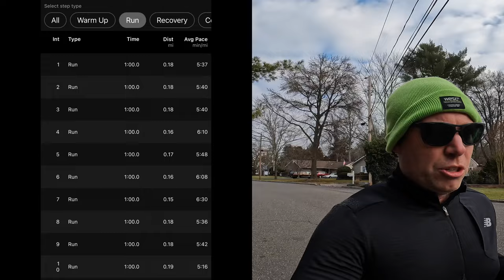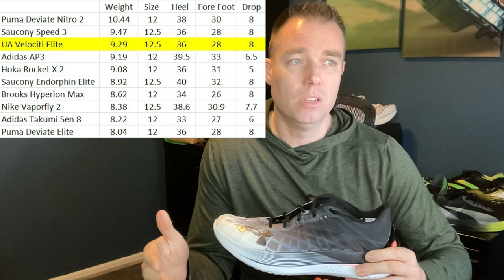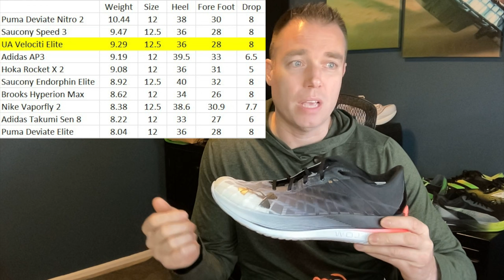Under Armour Flow Velociti Elite. Is this a real super shoe worth $250?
I recently purchased the UnderArmour Flow Velociti Elite.  This is Under Armour's first "Super Shoe" and it's priced towards the high end of the market at $250.  I managed to get them at a great sale price of $93.

This shoe has a dual density midsole, with a Peba top layer and their Flow ground contact EVA bottom layer, with no outsole rubber.  It also has a full length carbon fiber plate.

It provides smooth transitions, a comfortable and somewhat bouncy ride, and looks good doing it.  But does this shoe rival the top racing shoes at this high price point?  Has Under Armour made a shoe that can compete with Nike, Adidas, Saucony, Hoka and ASICS?  Is it a contender for the Super Shoe Crown or does Under Armour still have some work to do?  Watch the review for my opinions on how it compares to it's competitors.